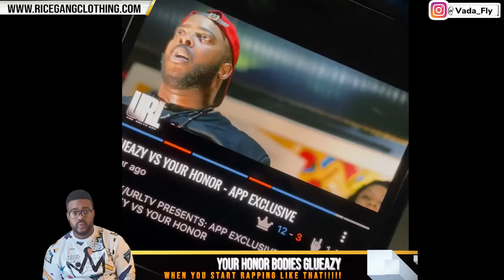YOUR HONOR BODIES GLUEAZY BUT NAAAAAAH WHEN YOU START RAPPING LIKE THAT HONOR ❗️❗️❗️❗️😳🔥